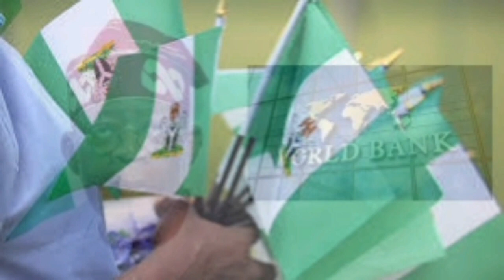58 NIGERIAN ENTITIES AND INDIVIDUALS BANNED FROM TAKING PART IN WORLD BANN PROJECTS OVER CORRUPTION